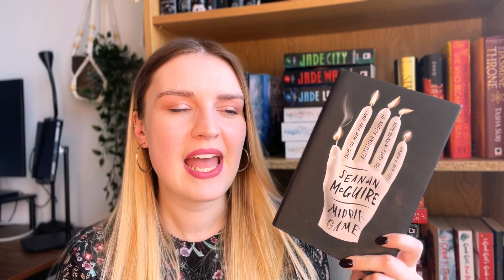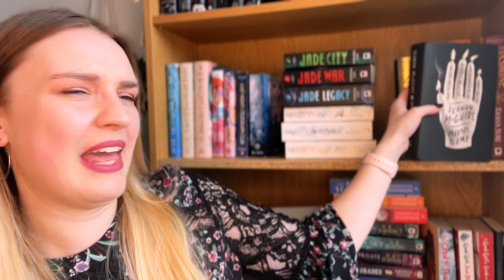made me read it | aka weird book recommendations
Hello fellow Book Nerds! A lil video tribute to Kayla aka @BooksandLala and all the awesome books I read because of her. Happy (belated) birthday Kayla! Hope you're having a lovely day, thanks for all your hard work. Also I'm sorry the thumbnail looks like I'm holding you hostage.

⏳ Timestamps ⏳
00:00 - Happy birthday!
02:56 - Middlegame by Seanan McGuire
04:37 - Follow Me to Ground by Sue Rainsford
05:47 - Love Beyond Body, Space & Time by Hope Nicholson
06:48 - The Seep by Chana Porter
07:58 - We Ride Upon Sticks by Quan Barry
09:14 - My Heart Is a Chainsaw by Stephen Graham Jones
10:40 - Queen of the Tiles by Hanna Alkaf
11:29 - What Moves the Dead by T. Kingfisher
12:38 - Daphne by Josh Malerman and The Writing Retreat by Julia Bartz